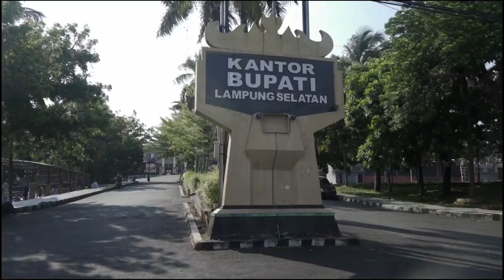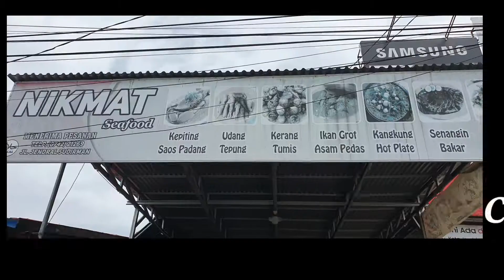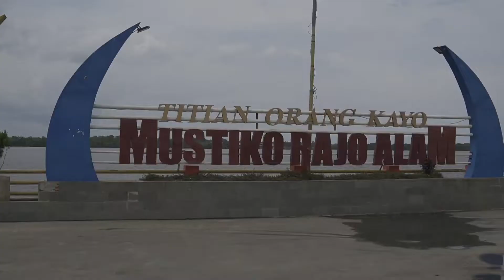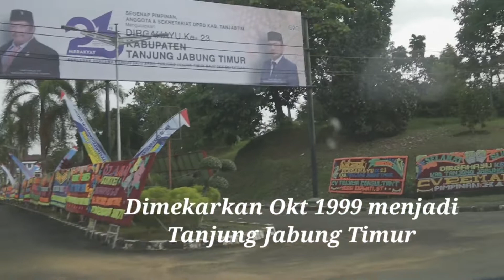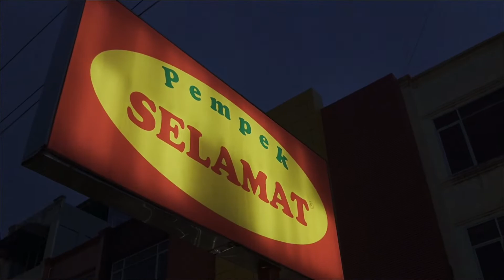Titian tepi laut yang cantik & Nikmat RM Chinese Food halal di Kuala Tungkal & Pempek Selamat Jambi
Kuala Tungkal Ibukota Tanjung Jabung Barat yang saat ini sudah dimekarkan dengan Tanjung Jabung Timur yang beribukota di Muara Subak.
Karena di tepi pantai dan Akses Pelabuhan yang bisa ke Riau Kepulauan tetap dengan keindahan kotanya dan RM Chinese Food Halal yang sudah ada sejak tahun 1991